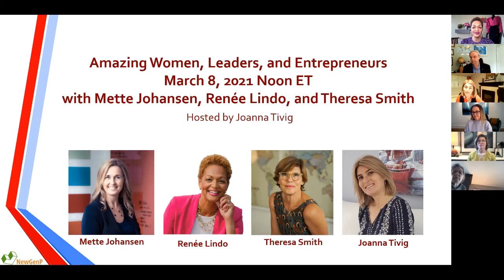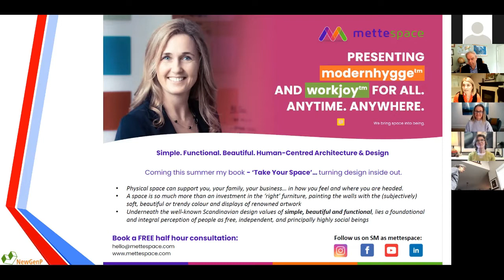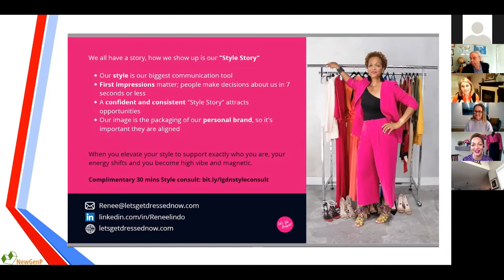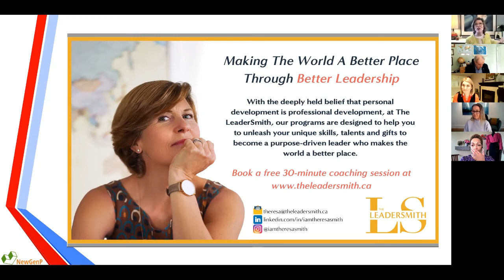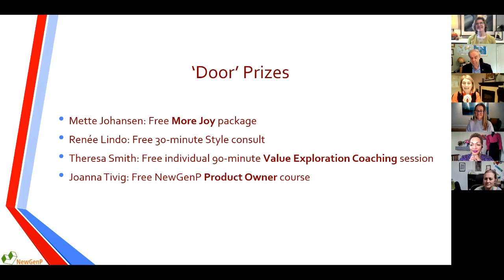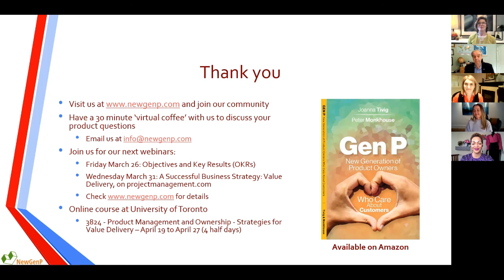NewGenP Webinar 12 Amazing Women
Watch a lively panel discussion with three remarkable women about being leaders and entrepreneurs in today's world.